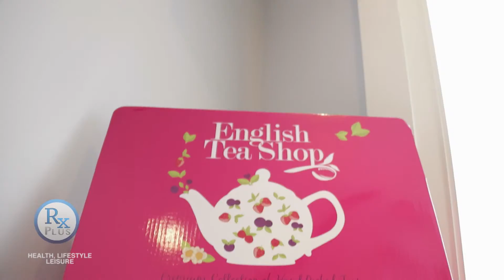RX PLUS- RXCLUSIVE- ENGLISH TEA SHOP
It's one of the best brands of tea in the world. Watch the event that launched this delightful product in the Philippines. Have a taste of the drink that has captivated tea lovers around the globe. This was featured on the TV show- RX Plus last July 21, 2018 (Saturday/ 8 am) over ABS- CBN: S and A, channel 23